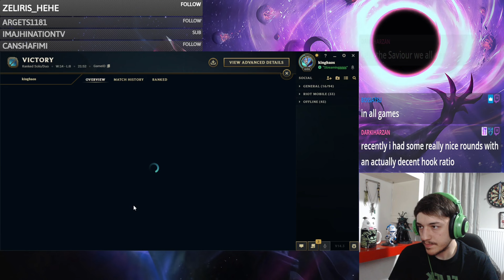Thresh Gameplay vs Challenger Nami - League of Legends [FULL GAME]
Really good lane, a lot of good fights and a lot of important hooks on roams too. Vayne usually is a gamble but lately everyone is playing really well. You would expect Tf to be really good bcs the champ is very good but then again i m pretty sure it wasnt only his fault. Tho you would expect something better from a Challenger Nami player.

00:00 - 11:00 Thresh vs Nami Lane
11:01 - 20:17 Team Diff
20:18 - 22:32 After Game

THE BEST VPN YOU CAN FIND! WITH A DISCOUNT TOO!

DO YOU FORGET YOUR PASSWORDS? THEN NORDPASS IS YOUR HERO!

Click the link bellow if you want to support me further and to unlock some perks on this Channel!

Where you can find me?

New Thresh Montage with the Best Thresh Plays and Best Predictions of the week